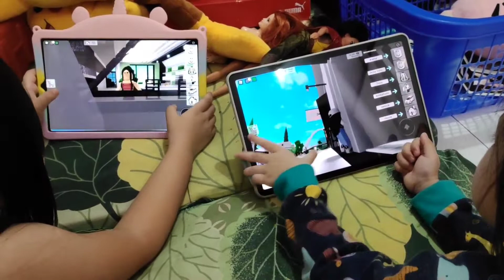Mabar Roblox sama adek